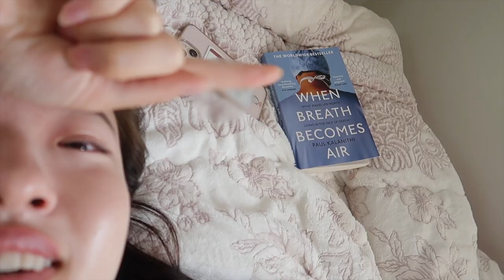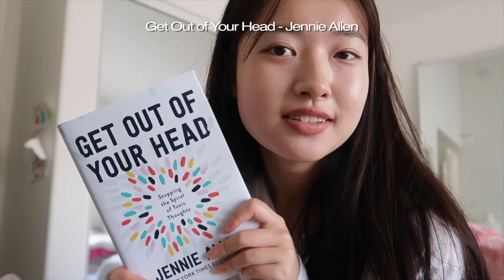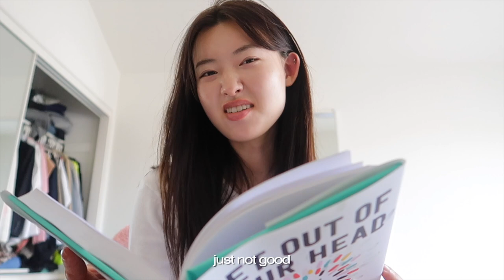a productive summer day 🧍🏻‍♀️ home-alone vlog ft. chamberlain coffee's matcha, books, anxiety…?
just a day in my summer life at home trying to make use of all this time on my hands 🤲🏻

music!